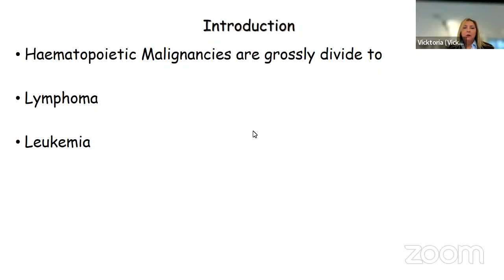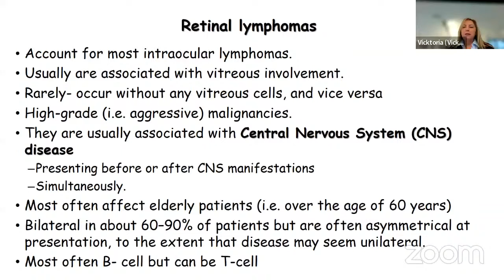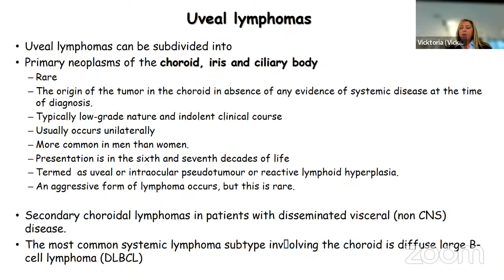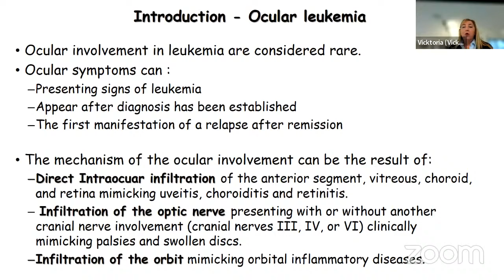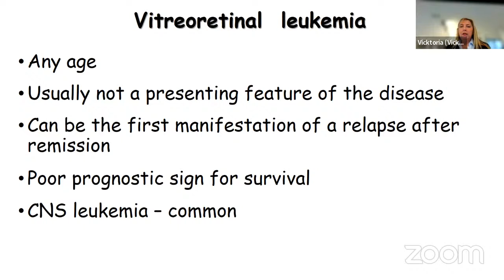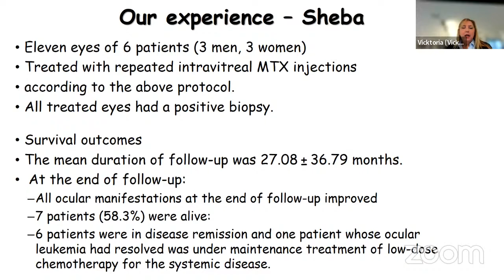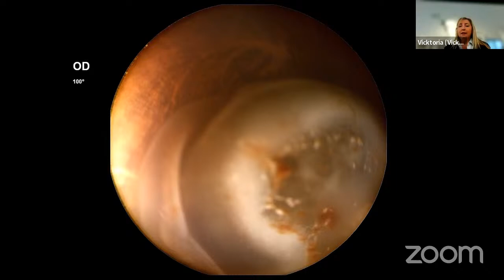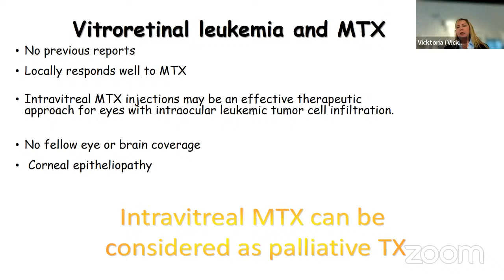Ocular manifestations of Hematopoetic Malignancy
Commemorating WorldCancerDay 4th February , to CloseTheGap in education & awareness , SankaraAcademyofVision with Bangalore Ophthalmic Society and Karnataka Ophthalmic Society , has organised a day long interactive series being livestreamed on our YouTube channel.

Ophthalmic manifestations of hematopoietic malignancies : Dr Prof Vicktoria (Vicky) Vishnevskia-Dai ,Head of the Israeli Ocular Oncology Group (IOOG) ,Director Ocular Oncology Service , The Goldschleger eye institute ,Sheba Medical Center ,Tel-Aviv University, Israel.

This  is part of our LiveStream Lecture on topics of relevance to those in the realm of eye care.